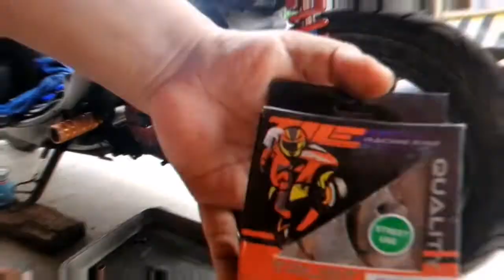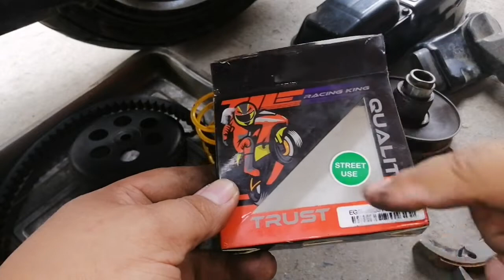clutch linning na budgetmeal panalo to pang mio sporty alryt